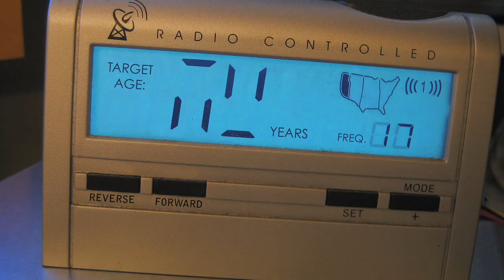Act Your Age, Man! HD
The hit short film FINALLY in HD!

An inventive older brother creates a device to control a person's age, and uses it on his arrogant younger brother when he attempts to seduce a new girl, in this whacky comedy.

Director Craig Ouellette, brings you Trespassing On The Lot's, Season